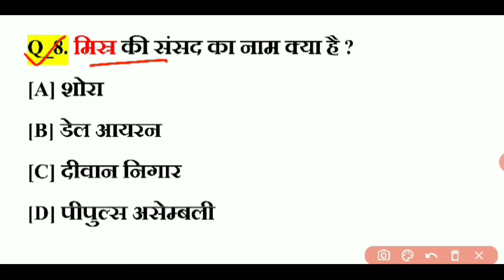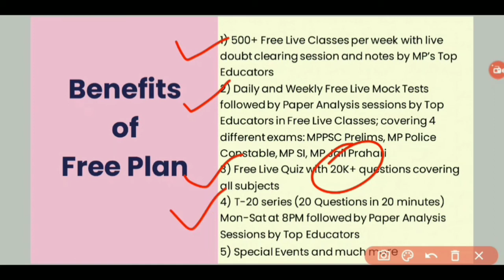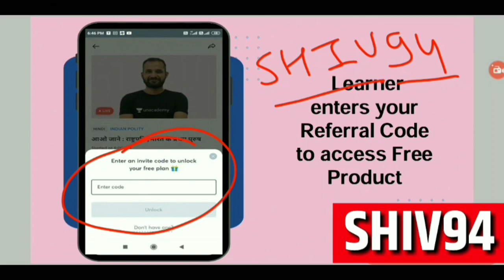MP Police 2021 || MP Jail Prahari || most Gk Questions || MP Police , Jail Prahari , Railway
MP Police 2021 || MP Jail Prahari || most Gk Questions || MP Police , Jail Prahari , Railway , Ssc

 subscription(admission) fee:*

MP Jail Prahari टॉप महत्वपूर्ण प्रश्न MPGK top questions | mp gk jail prahari 2020

        Press  🔔

● MO POLICE GK
● MP POLICE HINDI
● MP POLICE Smp vyapam
● mphindi